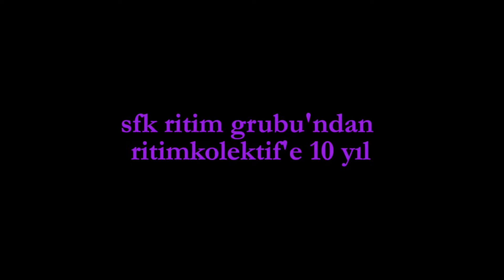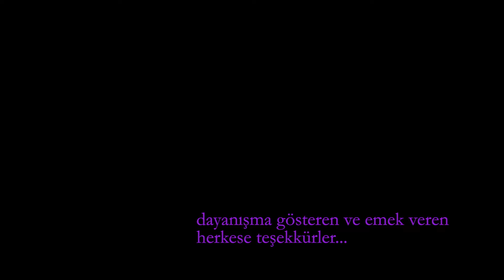KADINLAR DÜNYAYI ÇALIYOR/SÖYLÜYOR-MÜZİK VE KADIN SEMPOZYUMU- RK RİTİM KOLEKTİF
Women play/Sing the Earth- Music and Women  International Symposium
RK-RİTİM KOLEKTİF